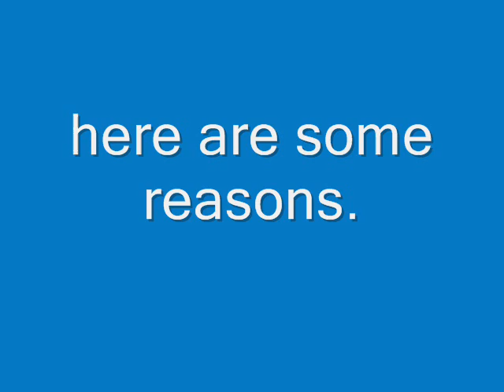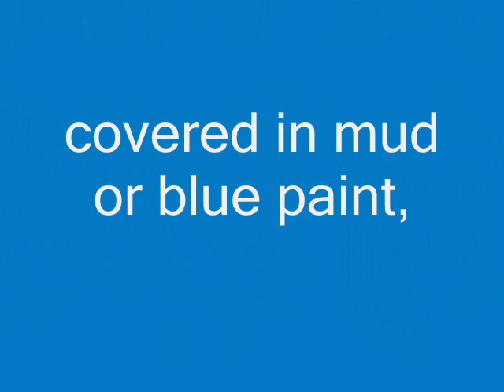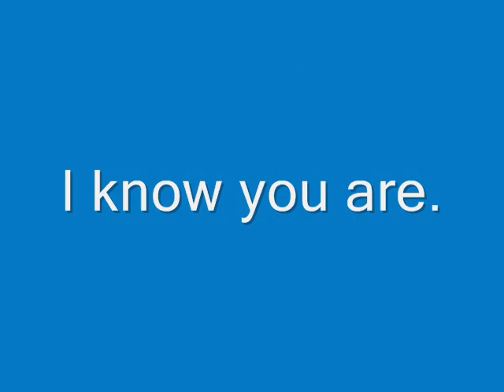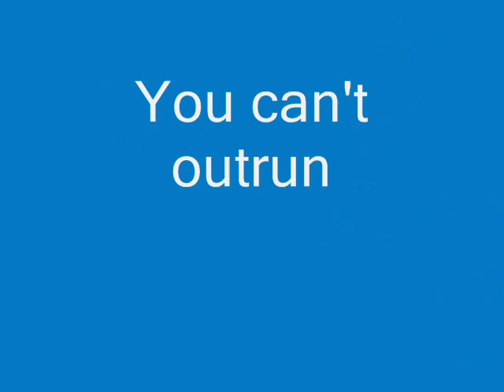Rudylicious II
and yet more Rudy